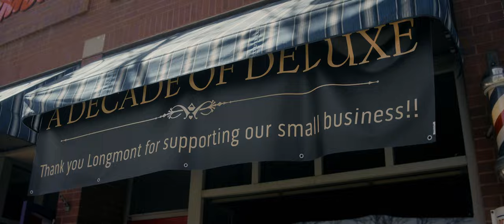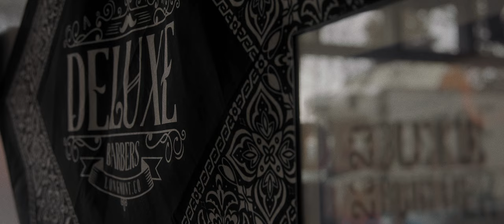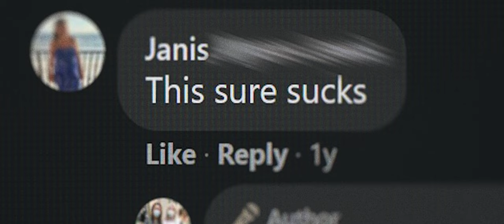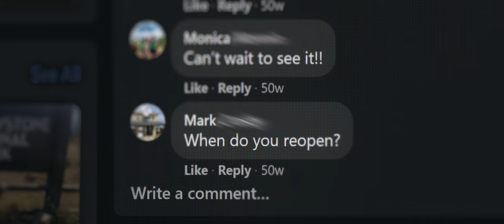Special in the Ordinary | Deluxe Barbers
Sometimes the special can be found in the ordinary, routine parts of life.
Sometimes it can take a pandemic that tears us out of these routines to fully appreciate the relationships formed here.

Free Range Films
By Chad Weber
Production Assistant: Ian Fleming

MB014KILKE17FAR